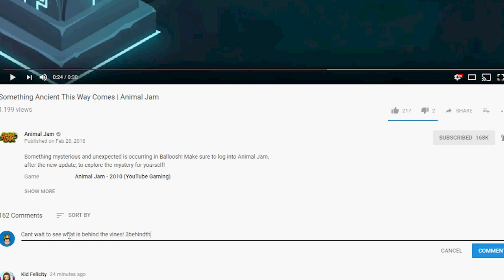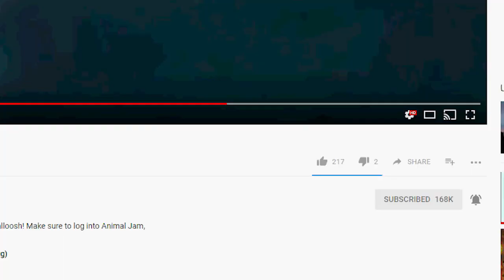New Secret Store Coming To Animal Jam?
There is a brand new room coming to Animal Jam Tomorrow, but what is behind the Vines?!?!

𝕊𝕙𝕠𝕡𝕜𝕚𝕟𝕘